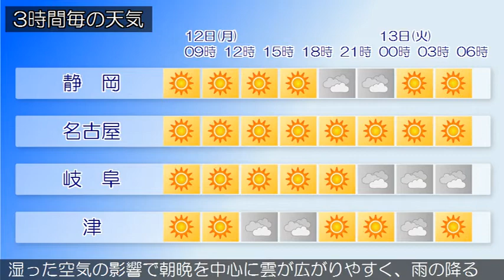2020/10/12 東海地方の天気予報 朝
西日本から東日本は、高気圧に緩やかに覆われています。東海
地方は、晴れまたは曇りとなっています。１２日の東海地方は
、高気圧に覆われておおむね晴れますが、気圧の谷や湿った空
気の影響で雲の広がる所があるでしょう。１３日の東海地方は
、引き続き高気圧に覆われておおむね晴れますが、気圧の谷や
湿った空気の影響で朝晩を中心に雲が広がりやすく、雨の降る
所がある見込みです。